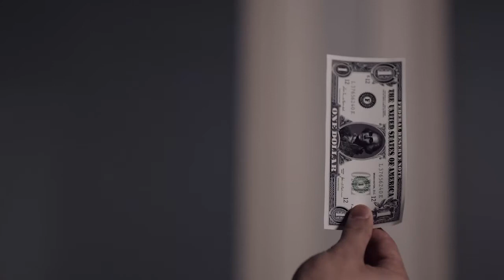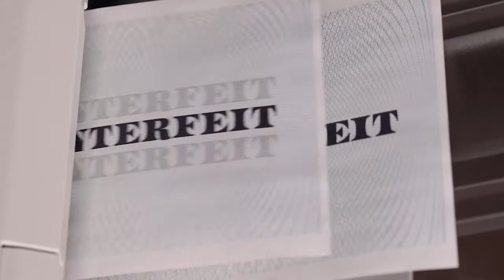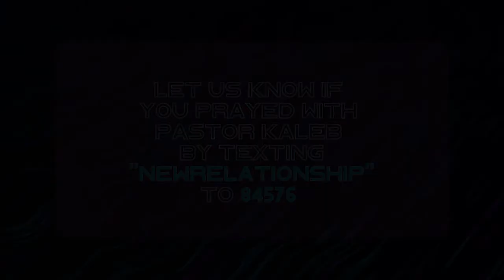An Interview with Megan Jupina - Counterfeit Week 4 - Grace Student Night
From off-brand cereals to knock-off luxury items, we know that anything of value probably has a counterfeit version floating around out there. The same is true for our faith. Maybe copying the behaviors of other believers was a great place to start your faith journey (we all start somwhere), but how can we move beyond copying Christians to actually following Jesus? How do we make our faith our own? The difference between a counterfeit faith and an authentic faith is growth and heart change. And we’ll discover that God can use just about anything to help us grow a faith of our own.